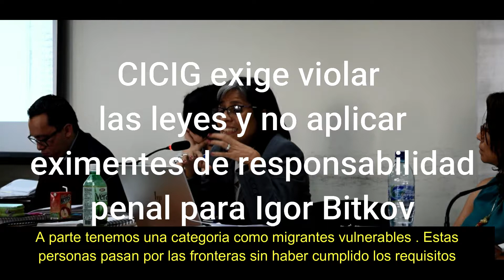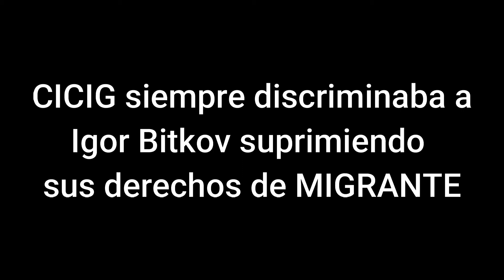CICIG discrimina a Igor Bitkov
En el debate contra Igor Bitkov en dia 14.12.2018 , la CICIG en sus conclusiones declaro que Igor Bitkov no es migrante vulnerable y por este falso razón no debe aplicarse la ley que protege a los migrantes.